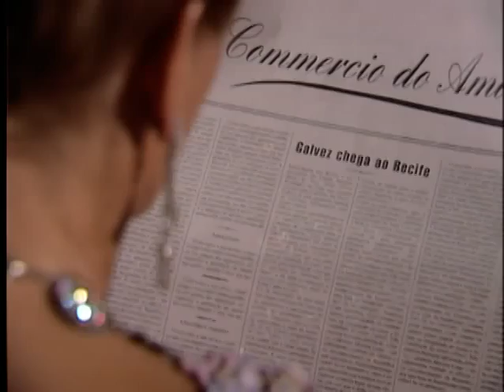Amazonia De Galvez A Chico Mendes Disco 3 Parte 3